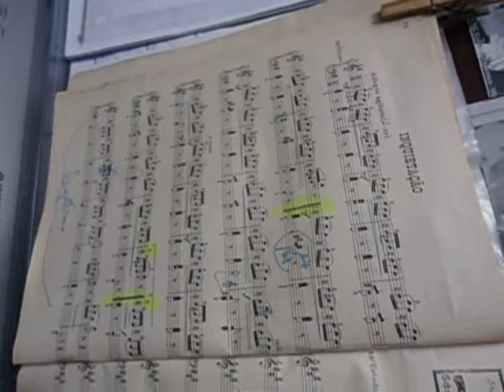INQUIETAÇÃO EST 18 BURGMULLER OPUS 100 PIANO NICOLE MARIA LAGE